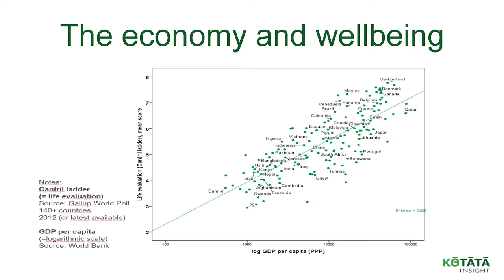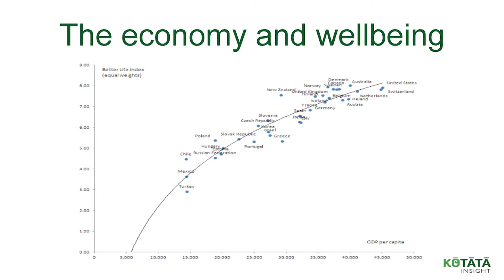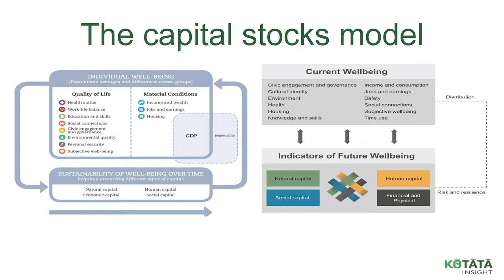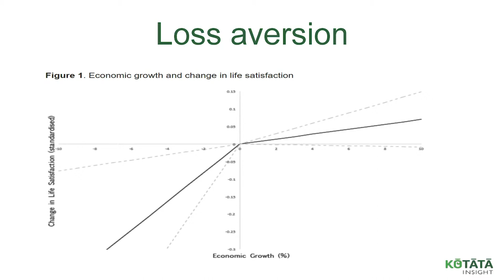A Point of Vanishing Stability: Conal Smith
On 30 May 2019 the Institute held a public event titled ‘A Point of Vanishing Stability’ at the National Library of New Zealand. Our intention was to explore how New Zealand can respond to the complex challenges posed by climate change. We brought together a variety of speakers to contribute ideas toward a climate strategy for New Zealand that provides an urgent yet considered response to climate change.

Conal led development of the first international guidelines on the measurement of subjective wellbeing and the OECD’s first wellbeing themed country report. He taught the first course in wellbeing economics at Sciences Po in Paris in 2014 and is a member of Kōtātā Insight, a specialist team of economists and social psychologists. In 2018 he was commissioned by Treasury to develop a Living Standards Dashboard in line with the Living Standards Framework, which is shaping the 2019 Wellbeing Budget. Conal will share